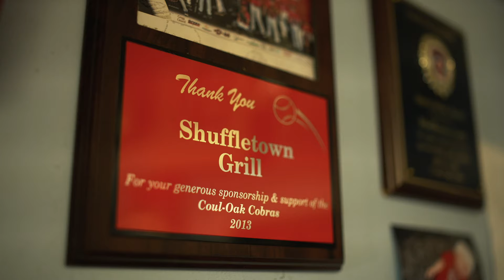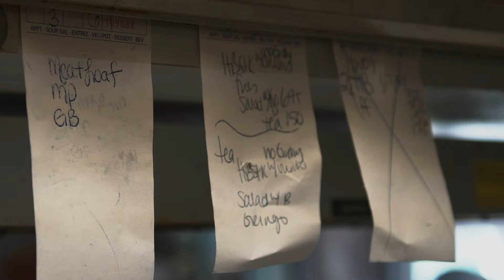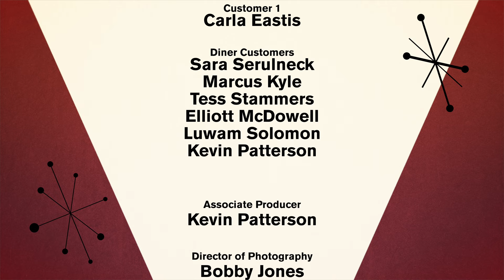Grace in Training // Short Film 2019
Grace in Training
Starring:
Julia Benfield as Grace
Steve Nazarian as Craig
Cassondra Thurmond as Vanessa
Directed by Andy Heck
Written by Adrian Parrish
Produced by Adrian Parrish, Charity Parrish, and Andy Heck
Associate Producer: Kevin Sonofpatter
Customer #1: Carla Eastis
Diner Customers:
Sara Serulneck
Marcus Kyle
Tess Stammers
Elliott McDowell
Luwam Solomon
Kevin Sonofpatter
Director of Photography: Bobby Jones
Second Camera: Jonathan Kittrell
Assistant Director: Charity Parrish
Sound Mixer: Chris Sirico
Key Grip: Anthony Bickler
Production Assistants: Marcus Kyle & Nicholas Jordan Shaner
Editor: Andy Heck
Sound Designer: Adrian Parrish
Special Thanks to Shuffletown Grill for showing us so much hospitality while we shot there!